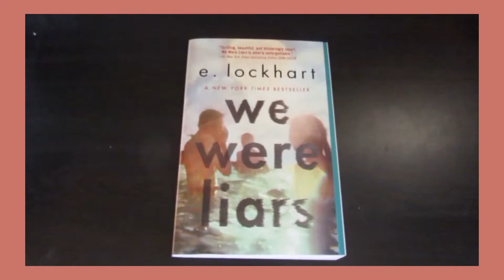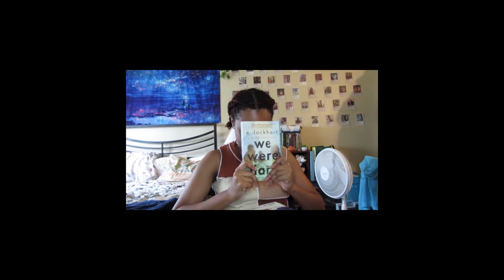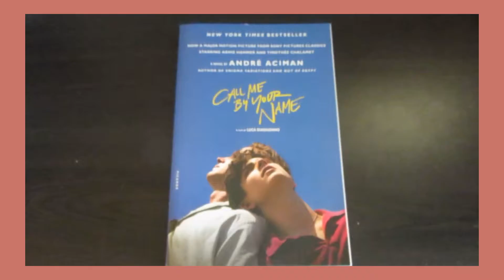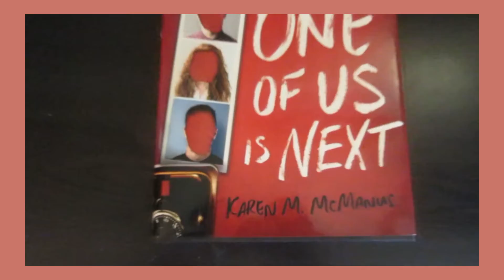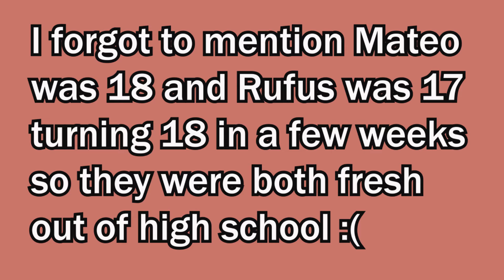Book Review: Six books you should definitely read! (well besides one)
I'm giving you my honest opinion about the last six books I've read and why you should or shouldn't read them. I'll definitely do another one of these videos after I read another six videos so this might be the beginning of a new series!

Go listen to my podcast Random Chats W/Ana on Spotify, Anchor + other platforms!